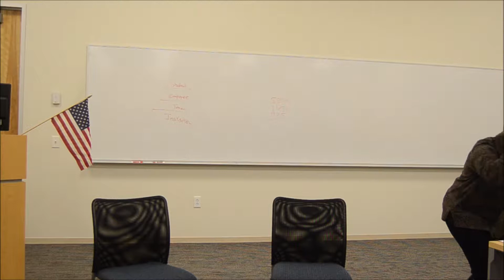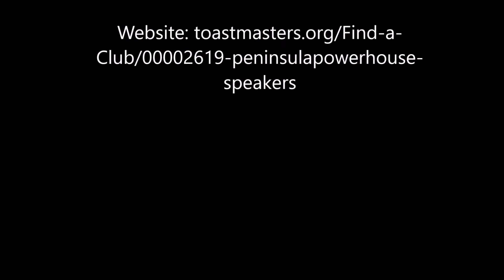The Interview Show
This interview took place at a Toastmasters club meeting.  It was a project to be a host and be an interviewee.  In the video, Victoria Harris is the host of a hit talk show and she is interviewing Cori Fonville on her rare eye condition called panuveitis.